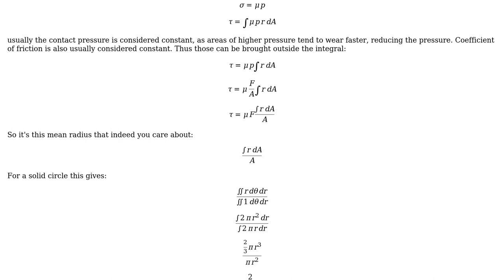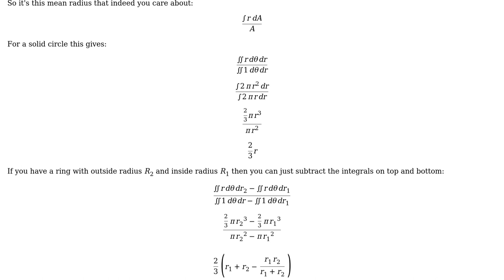Engineering: How to Calculate Mean Radius of Irregular Contact Face (Torque Transmission)?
With thanks & praise to God, and with thanks to the many people who have made this project possible! You are responsible for your own actions.